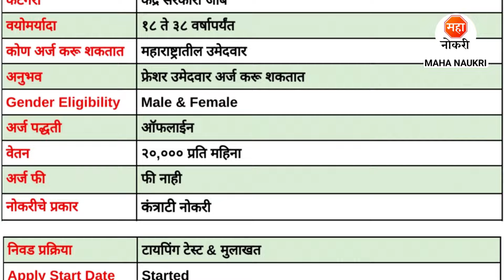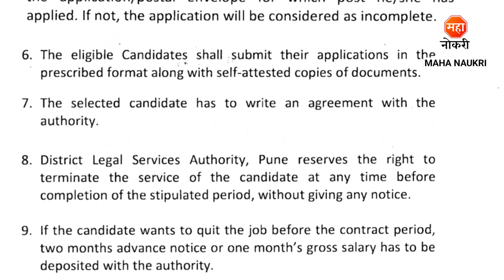पुणे जिल्हा व सत्र न्यायालय अंतर्गत भरती | DLSA Recruitment 2024 | Data Entry Operator Jobs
District Legal Services Authority, Pune has announced Receptionist - Cum Data Entry Operator Posts.
District Legal Services Authority, Pune Recruitment For Freshers Candidates. This is the best Recruitment for you to start your career.

District Court Pune Recruitment 2024
Jilha Nyayalay Bharti 2024
Data Entry Operator Jobs Jobs
Pune District Court Bharti 2024
Court Jobs
DLSA Pune Recruitment 2024
DLSA Pune Bharti 2024
Pune District Court Recruitment 2024
Sarkari Job
Pune Jobs
District Court Pune Bharti 2024
District Legal Services Authority Pune Recruitment
Pune Nyayalay Bharti 2024